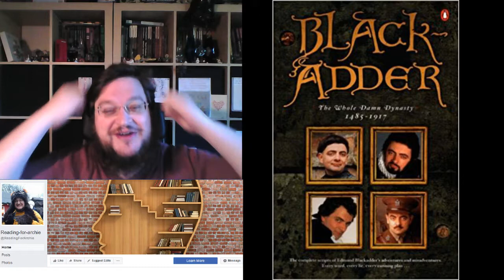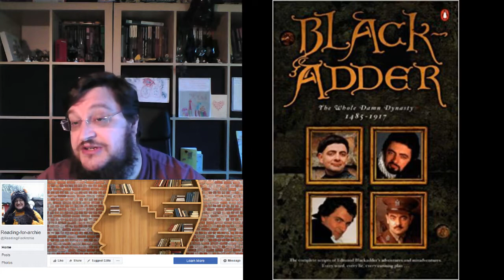Book Review #26 - Black-Adder: The Whole Damn Dynasty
Raising money for the Archie Foundation by reading 100 books (chosen by donation) in a year!